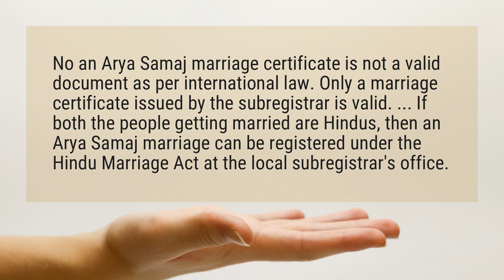Is Arya Samaj marriage certificate valid?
No an Arya Samaj marriage certificate is not a valid document as per international law. Only a marriage certificate issued by the subregistrar is valid. ... If both the people getting married are Hindus, then an Arya Samaj marriage can be registered under the Hindu Marriage Act at the local subregistrar’s office.